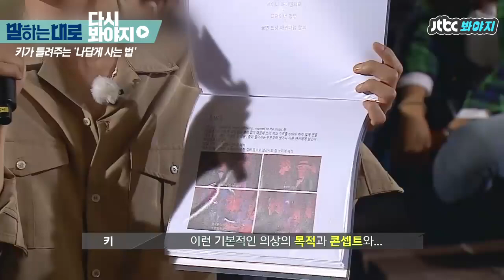[다시봐야지] "닭이 닭답게 못 사는 것이 가장 슬픈 일" 샤이니(SHINee) 키(Key)가 찾은 나답게 사는 법｜말하는대로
"저는 제가 백조인 줄 알았어요"

하지만 타고난 백조가 아닌 본인을 인정한 후,
본인의 가치를 증명하고 싶었던 키

백조가 아닌 닭으로서의 삶,
내가 나답게 사는 법을 들려준
'샤이니 키'였습니다.